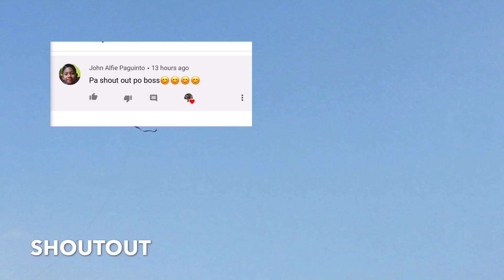Pinakamaliit na saranggola na lumilipad? Smallest kite in the world.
Para sa inyong mga katanungan just follow our Fb page “SAMITSAMIT”

Sana ay dumami pa kayo mga solid kalipad para ayos napakaangas. Hehe

Maraming salamat mga kalipad.